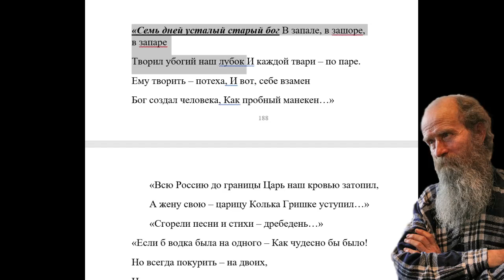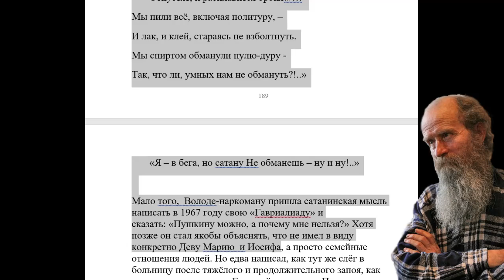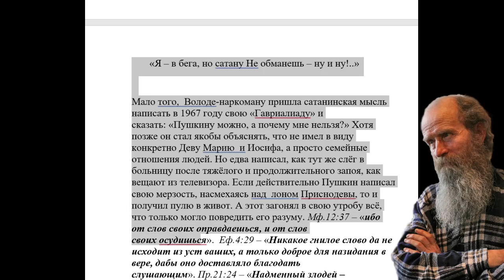3791. Высоцкий был одержим бесами?